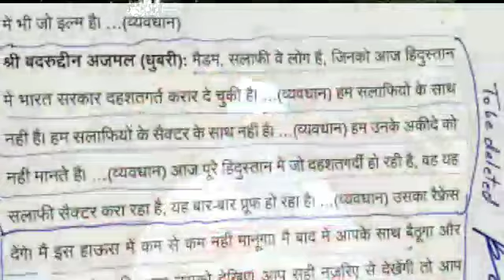Maulana Badruddin Ajmal M.P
مولانا بدرالدین اجمل قاسمی ممبر آف پارلمینٹ نے مانگی معافی سبقت لسانی سے ہوئی غلطی